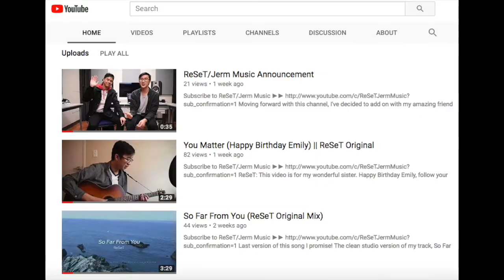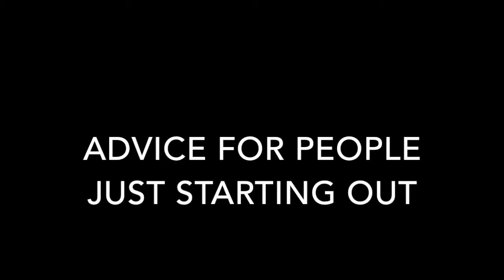Chantmagick Monthly Arts Journal - Interview with Ryan Tram, Reset Jerm Music - April 2018 Edition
SUPPORT

PODCAST

Interviews with fellow makers & artists.

SOCIAL

MUSIC